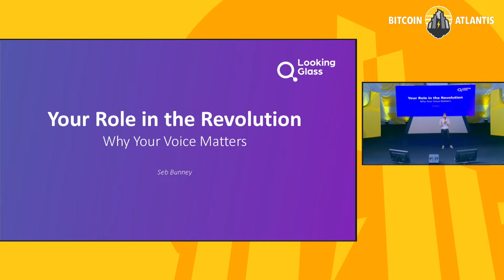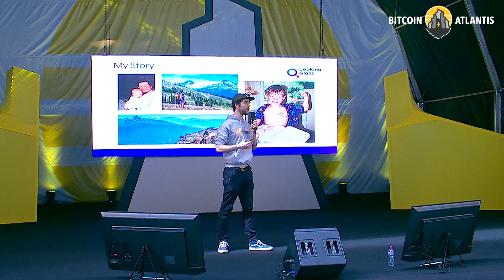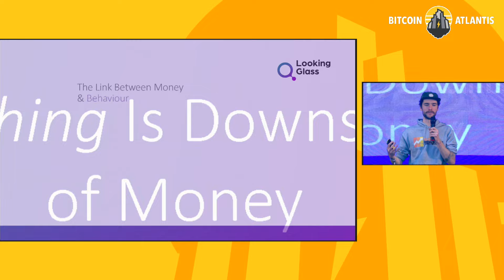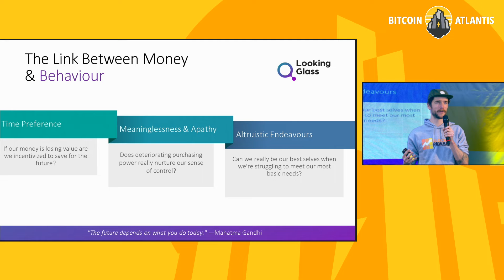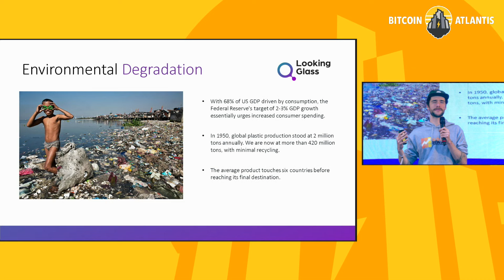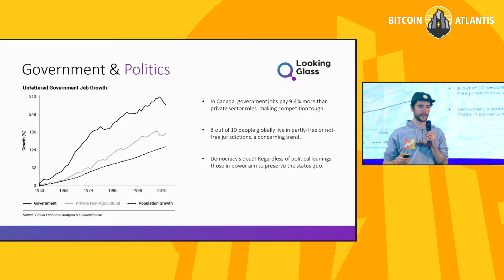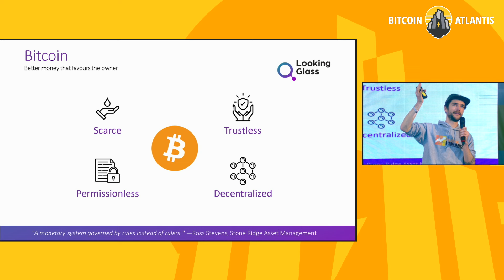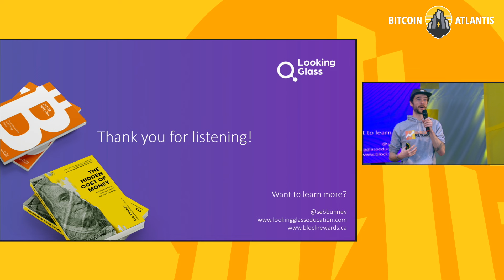Seb Bunney "The Hidden Cost of Fiat Money" at Bitcoin Atlantis 2024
Watch Seb Bunney's Keynote at Bitcoin Atlantis 2024